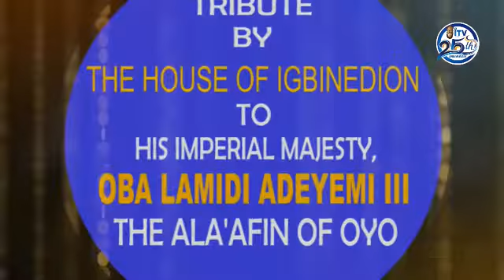NATIONALISM AND YOU 28TH APRIL 2022 brief